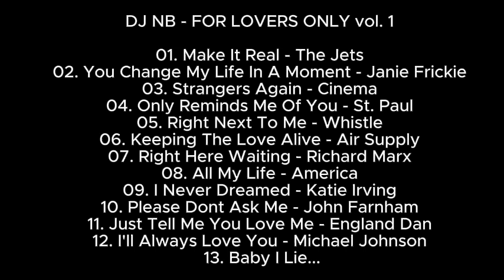DJ NB FOR LOVERS ONLY VOLUME 1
Support Local DJs